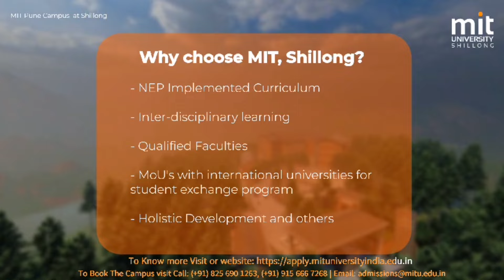RAH KA B BOYS RAPPER ÏA KA NAM LAHDUH HA KA SOHRA ICON SEASON 2 GRAND FINAL